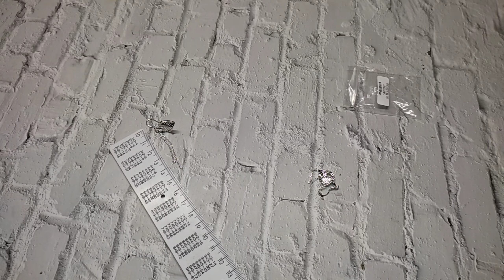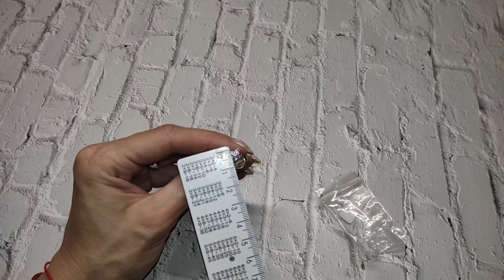Распаковка посылок с Алиэкспресс😜 бижутерия серебро много интересного для женщин серьги с AliExpress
Магазин-
Fashion noble silver store